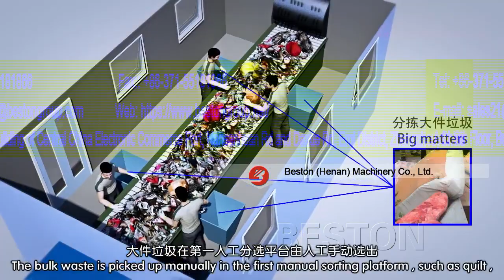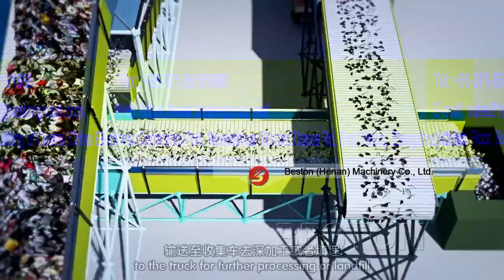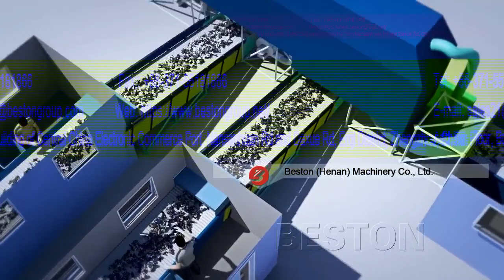Beston Waste Sorting Machine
The Beston Green Material Recovery Facility (MRF) is one of the most innovative processing facilities in the world.

Beston Group Co., LTD
Business office: NO.99 South University Road, Zhengzhou City, Henan Province, China.
Manufacture base: Beston Industrial Zone, Xiwang RD, Industry Cluster Area, Shangqiu City-476000, China.